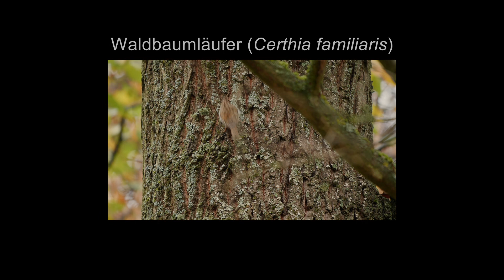Waldbaumläufer (Certhia familiaris) Kurzportrait - Eurasian treecreeper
Ohne Schnickschnack: der Waldbaumläufer - without frills: the Eurasian treecreeper

I capture the interesting world of animals with my camera. On my trips into nature, I like to travel with my self-made trailer "mouse", which I report about again and again. My standards for the videos on my channel are high, not least because many of my productions have also been nominated and awarded for various film festivals.